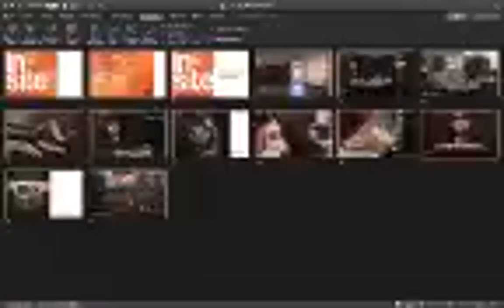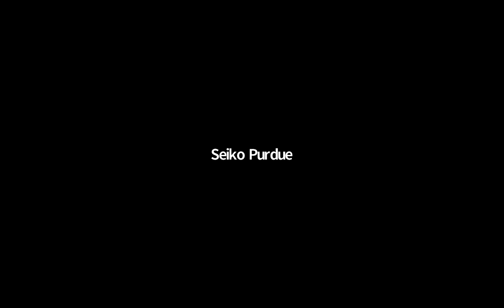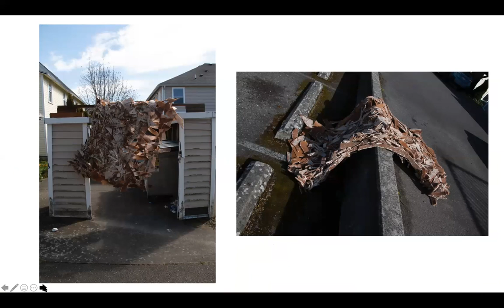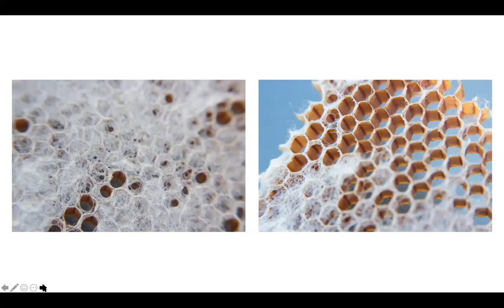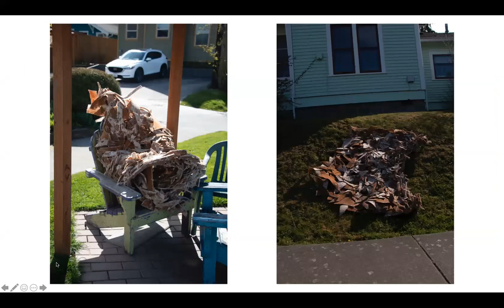Amanda Kartes, Ashly McBride: Ceramics/Installation, Papermaking & Mixed Media, Sculpture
Interviews with artists exhibiting work in the exhibition "In Site: A New Realism" in the Western Gallery in the Fall of 2020. Featuring the work of the Bachelor of Fine Arts graduates of Spring 2020 from the Department of Art & Art History at Western Washington University.